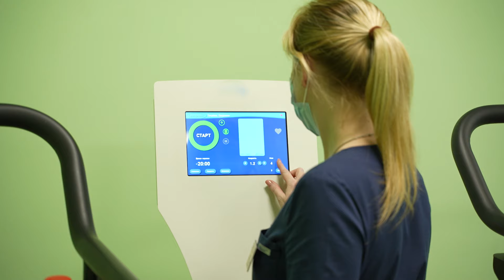В отделение медицинской реабилитации Детской областной больницы закупили новое оборудование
Часть – с биологической обратной связью, что делает процесс восстановления маленьких пациентов более эффективным и быстрым. Аппараты приобрели благодаря участию Белгородской области в федеральном проекте «Оптимальная для восстановления здоровья медицинская реабилитация»

Подробнее – в материале Александры Хариной